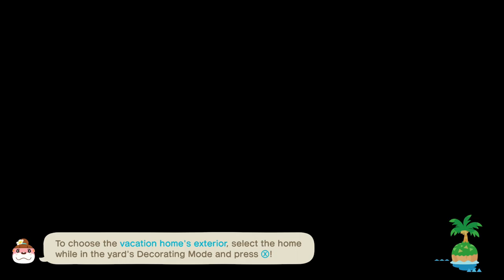TildeShambles - Animal Crossing: New Horizons - Part 72